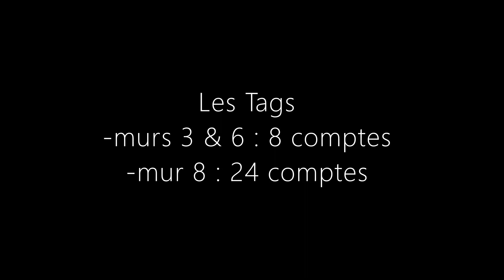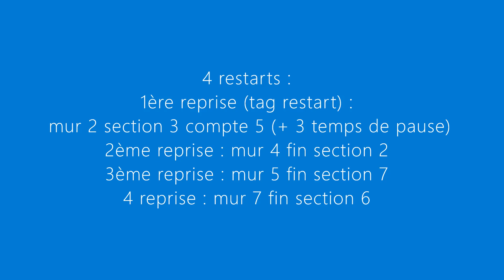BETTER LIFE - Dance and Teach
Better Life -  Intermédiaire CCS
Chorégraphie coécrite par Virginie Barjaud, Zaza Buquet et Joe Oçafrain
Description : 64 comptes - 2 murs - 2 tags et 4 restarts
Vidéo de Workshop prise par Alex Baudin lors de l'événement des Crazy Heels le 1er avril 2023.